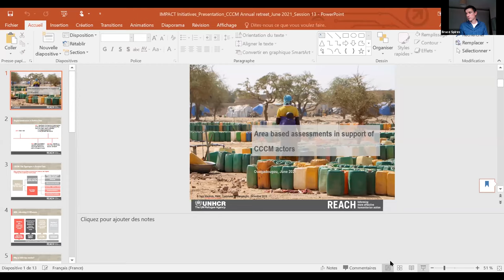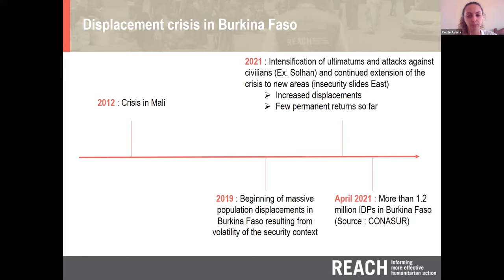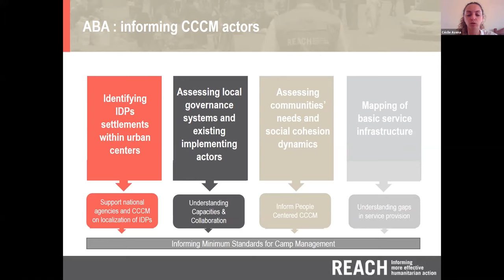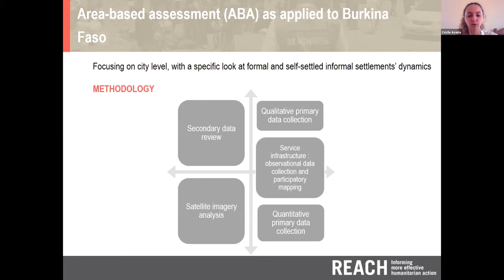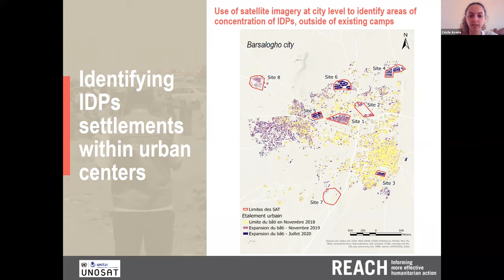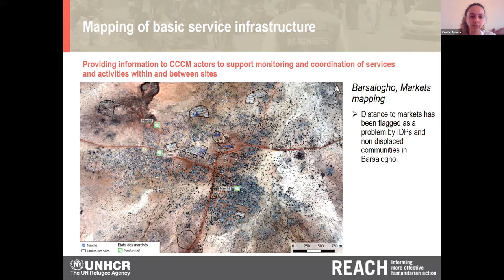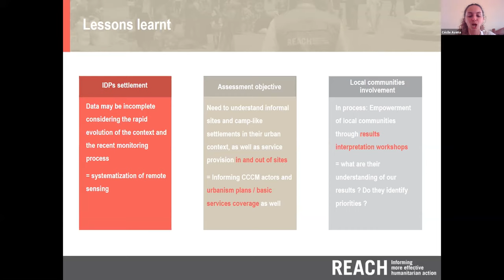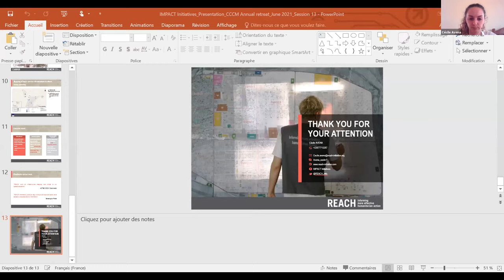CCCM Practitioners' Day 2021 - Area-based assessments to inform urban CCCM responses Burkina Faso